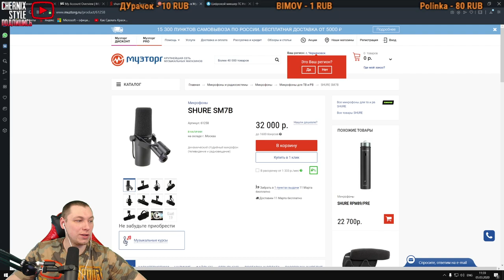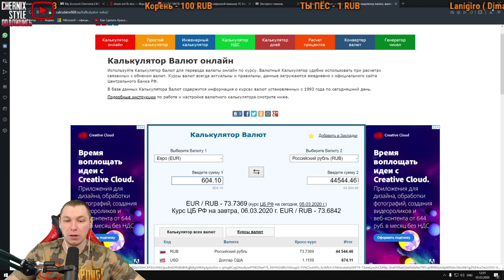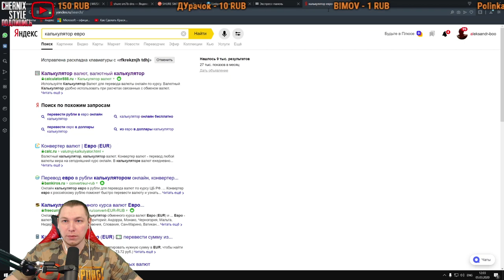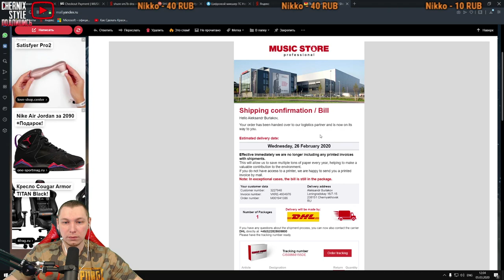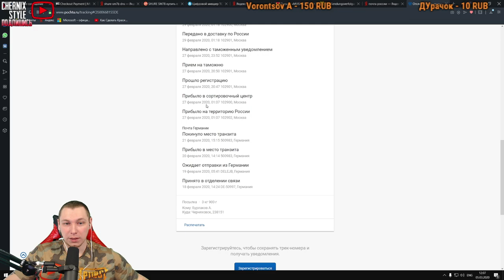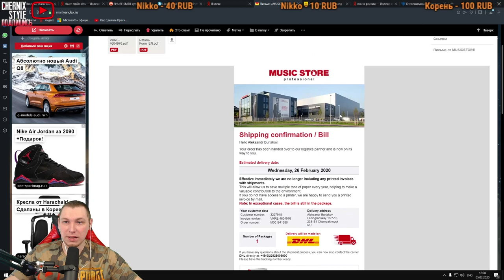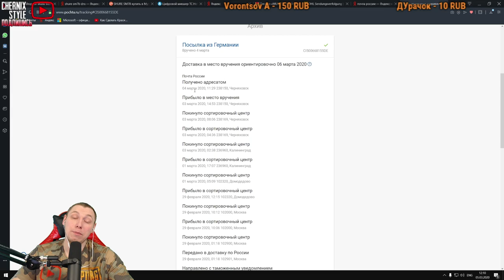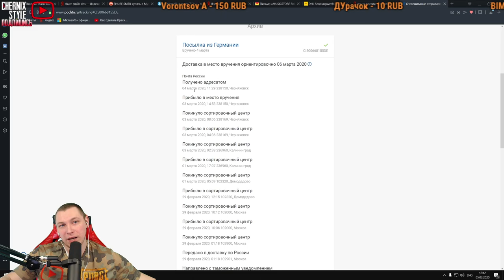MUSICSTORE DE ОТЗЫВ и ДОСТАВКА в Россию / Посылка с ТАМОЖЕННЫМ УВЕДОМЛЕНИЕМ 2022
✔️ MUSICSTORE.DE ОТЗЫВ и ДОСТАВКА в Россию. Посылка с ТАМОЖЕННЫМ УВЕДОМЛЕНИЕМ 2020 ✔️
✔️МОЙ ОТЗЫВ MUSICSTORE И ПРОЦЕСС ДОСТАВКИ В РОССИЮ

✔️Друзья всем привет, в это видео я расскажу о том, как я приобрел микрофон Shure SM7B и цифровой микшер TC Helicon Go XLR на сайте Musicstore de. А также,как я забирал посылку с таможни и что такое Посылка с ТАМОЖЕННЫМ УВЕДОМЛЕНИЕМ .

✔️MUSIC STORE professional: Один из крупнейших музыкальных магазинов в мире
Собственное здание с торговой площадью более 5500 квадратных метров и складские помещения площадью более 15 000 квадратных метров с автоматизированным складом позволяют считать наш магазин не только одним из крупнейших среди музыкальных магазинов, но также одним из крупнейших дистрибьюторов музыкальных инструментов и оборудования в мире. Ядром складского помещения является автоматизированный склад с высотой заполнения 22 метра, содержащий 14 000 поддонов. Кроме того, на складе оборудовано много небольших автоматизированных помещений, содержащих более 15000 контейнеров. Более 100 экспертов из нашей команды готовы помочь Вам компетентно и оперативно сделать правильный выбор из более 55 000 наименований ассортимента нашего магазина, позволяющий удовлетворить любые Ваши потребности и пожелания. У нас самый большой в Европе склад гитар Gibson в оригинальной упаковке. Мы получаем товары на условиях прямой поставки от производителя, поэтому можем предлагать доступные цены практически на весь ассортимент. Ряд эксклюзивных товаров, изготовленных ведущими мировыми производителями специально по нашему заказу, мы продаем также по низкой цене. Непосредственно в здании нашего магазина работают полностью оборудованные мастерские, специализированные под электронные и акустические музыкальные инструменты, сценическое электронное, акустическое и осветительное оборудование. Вот коротко о нашем магазине. Трудно поверить нам на слово? Посмотрите видео о нашем магазине!

▷ График игровых трансляций :
Будни с утра - прохождение сюжетных игр
Суббота,Воскресенье 11:00 или 19:00 по Мск - ПУБГ

ᐁ Другие интересные видео на канале